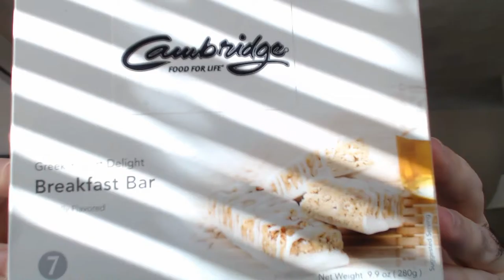Cambridge Diet Greek Yogurt Delight Bar Product Review - Cambridge foods by Isaac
Cambridge Diet Greek Yogurt Delight Bar Product Review - Cambridge foods by Isaac. This video is a product review of the delicious Cambridge Food For Life Greek Yogurt Delight Breakfast Bar. This is in harmony with the low calorie requirements for the Cambridge Diet Regular Program. For more information on the Cambridge Diet or line of products be sure to check out our